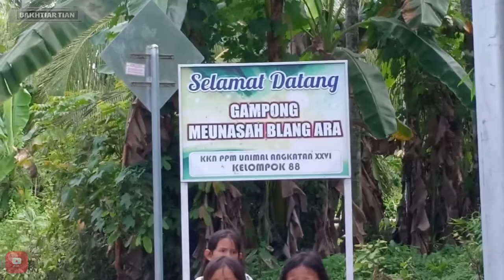EXCAVATOR Menimbunkan Tanah Ke Dalam Talud Sungai KUTAMAKMUR BULOH